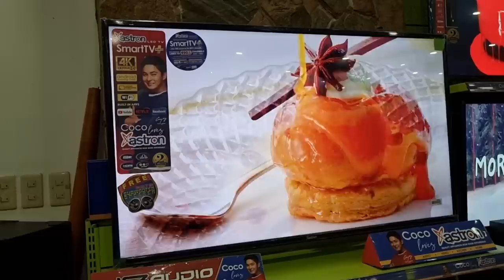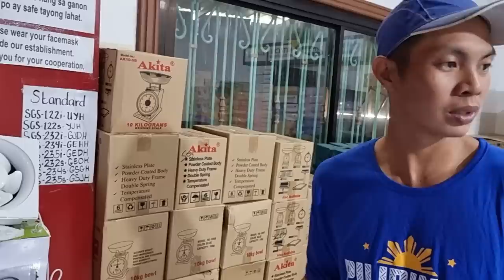Part 76 Magkakapatid Lumalaban Sa Hamon Ng Buhay | LAKING GULAT NI TECHRAM AT KUYA BRIAN SA BAHAY!